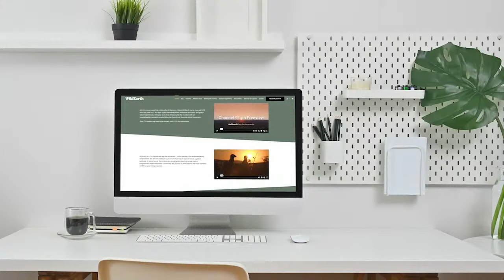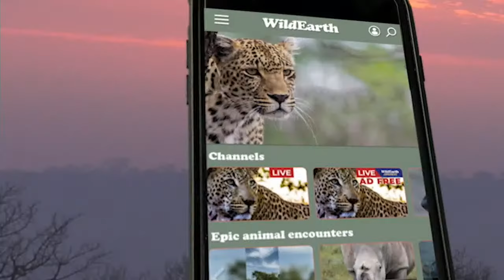WildEarth - Sunrise Safari - 08 January 2024